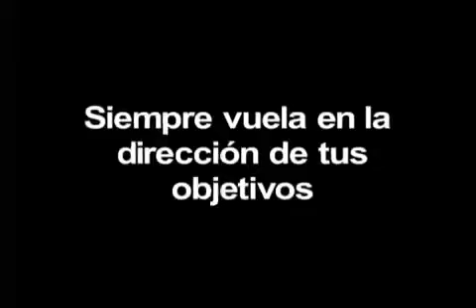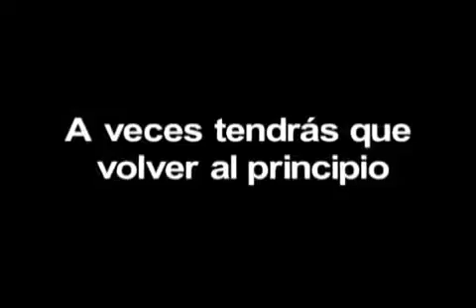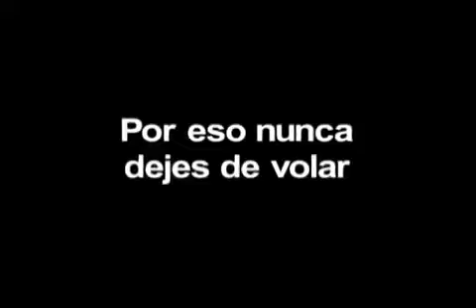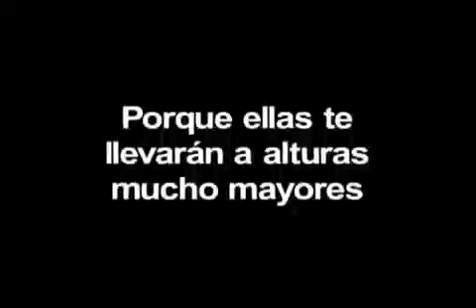Nunca dejes de volar 😄